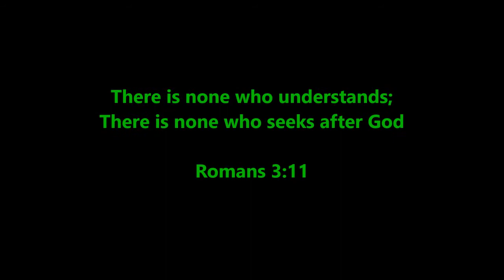Beth Moore denies Psalm 14 & Romans 3